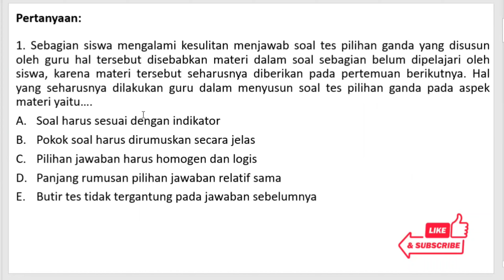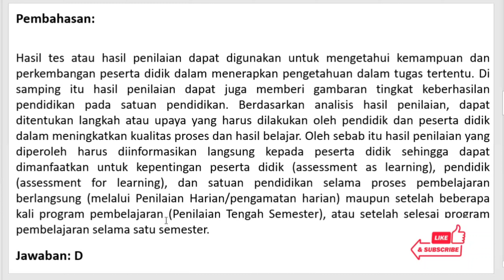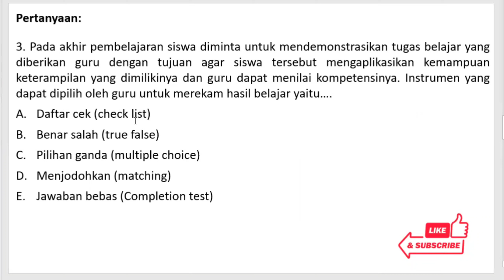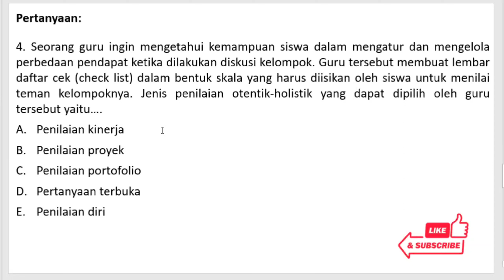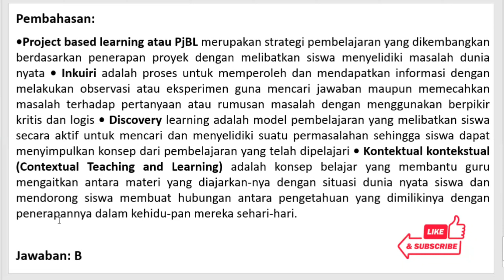Prediksi Soal Uji Pengetahuan Kompetensi Pedagogik Untuk PPG Daljab Guru KEMENAG 2023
Prediksi Soal Uji Pengetahuan Kompetensi Pedagogik Untuk PPG Guru KEMENAG 2023